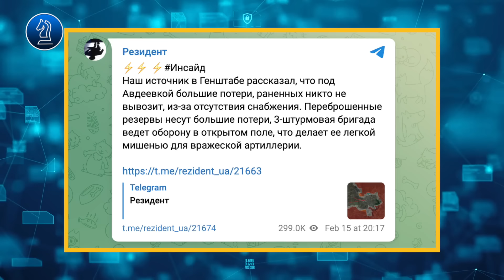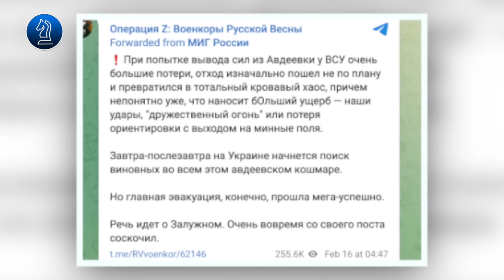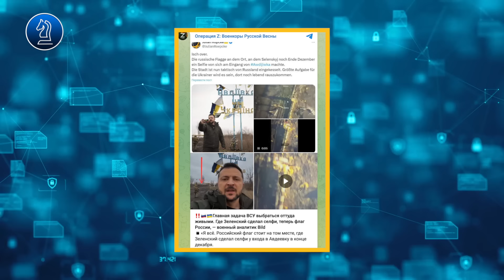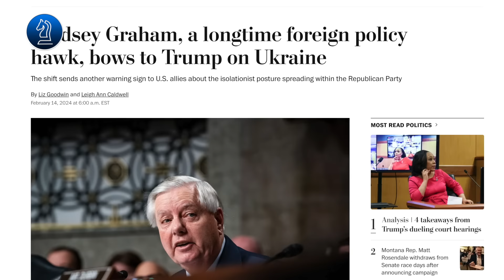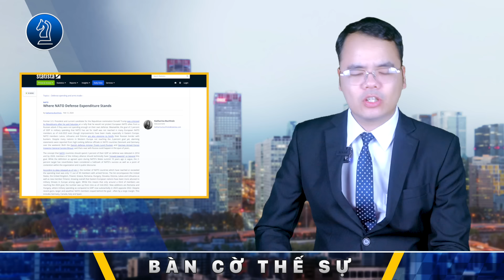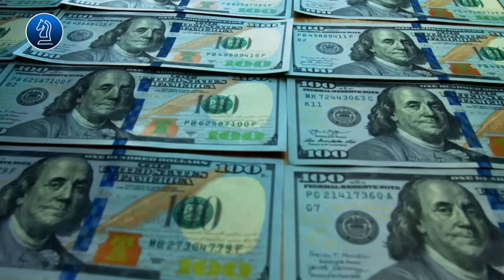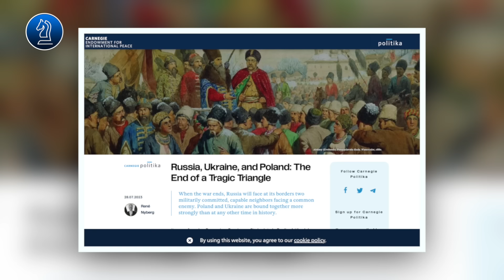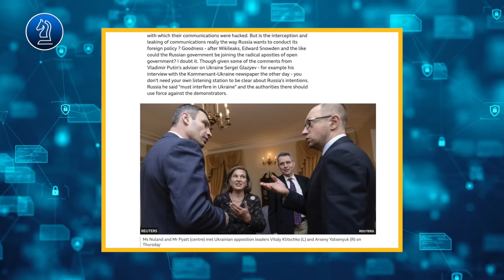Avdiivka tệ hơn địa ngục Bakhmut, Hàng loạt hệ thống phòng thủ Ukraine đang sụp đổ || Bàn Cờ Thế Sự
Avdiivka tệ hơn cả địa ngục Bakhmut, Hàng loạt hệ thống phòng thủ Ukraine đang sụp đổ

Addivka đang hấp hối, câu hỏi lúc này không phải là bao giờ nga chiếm được Addivka mà phải la, Ukraine sẽ mất thêm bao nhiêu quân nữa. Khi mà Họ vẫn nỗ lực cố đấm ăn xôi tại đây. Các hoạt động ngoại giao và chính trị bên ngoài chiến trường hiện tại đều đang xoay quanh phong trào phản chiến do Donald Trump và đảng công hòa dẫn đầu, đây cũng là những tình tiết mà chúng ta cần phải phân tích kỹ lương trong video ngày hôm nay